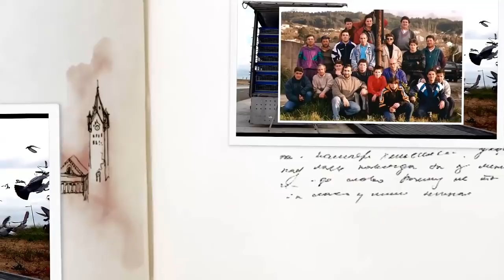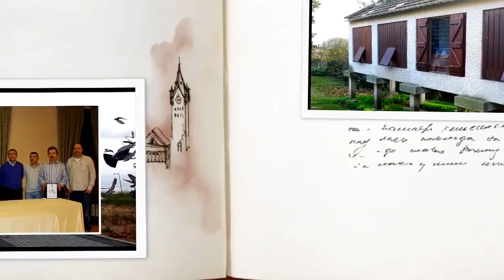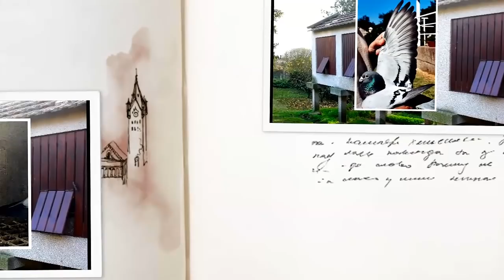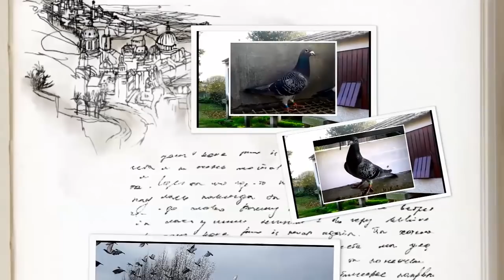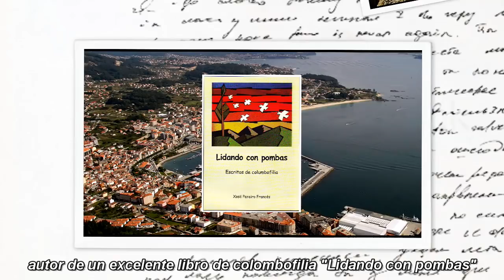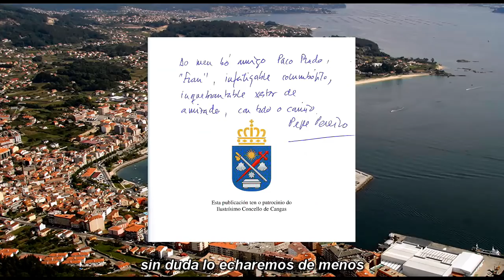JOSÉ PEREIRO FRANCÉS (Un colombófilo único) Paco Prado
Ilustre colombófilo gallego, fallecido el 8 de Junio de 2019